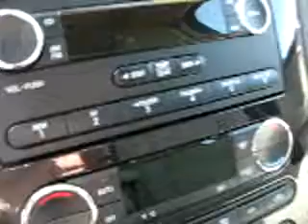A29708 Silver 2008 Taurus X w 3rd Seat.flv